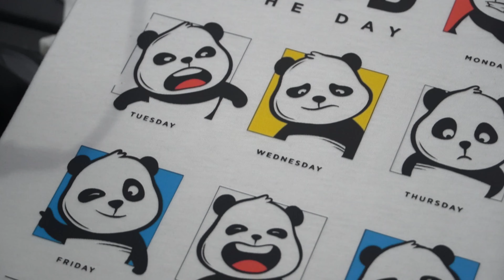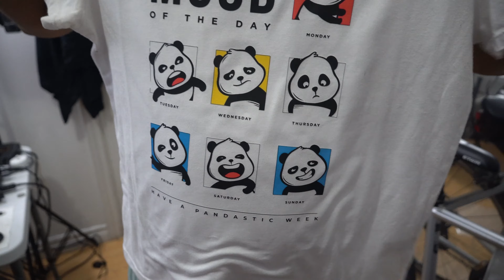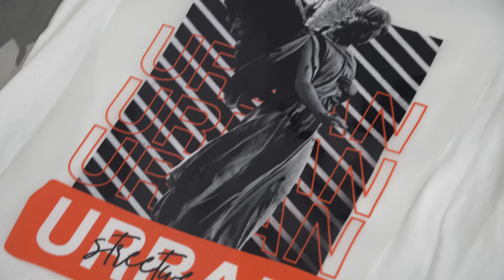How we Transfer Designs to T-shirts Location Brampton & Mississauga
Heat press

Cycling Zone (Paid Link)